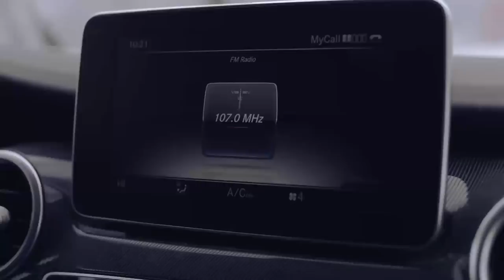Kilian Jornet, Running 30's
Get a little older and undergo surgery. That’s how Kilian Jornet’s recovery has been since the operation on his shoulders. As soon as he started competing again he had an unexpected accident. Thirtysomething crisis?

(SUBTITLES AVAILABLE)